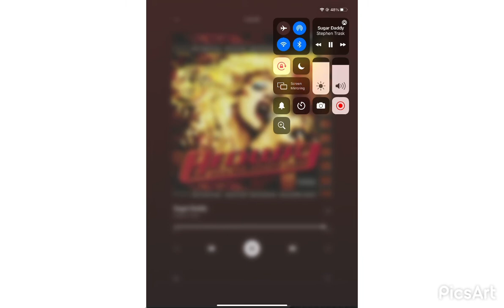Sugar Daddy Hedwig ♥️🌈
Full song with video clip